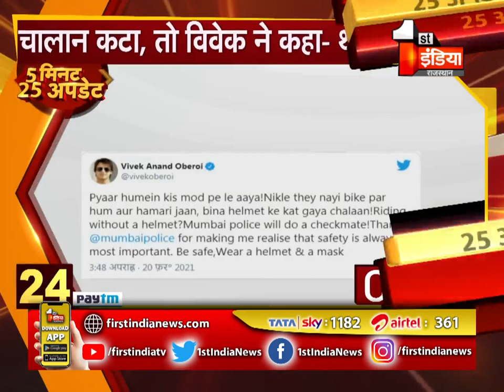देखिए 5 मिनट में देश प्रदेश की 25 बड़ी ख़बरें | 20 February 2021 | TOP 25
About this Video:
See 25 big news of the country in 5 minutes. 20 February 2021 | TOP 25
About Channel: